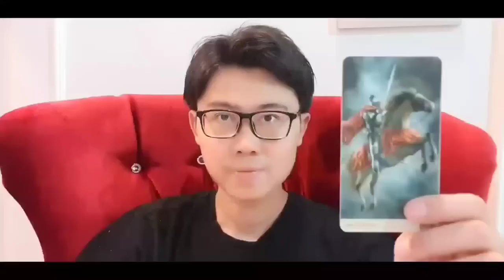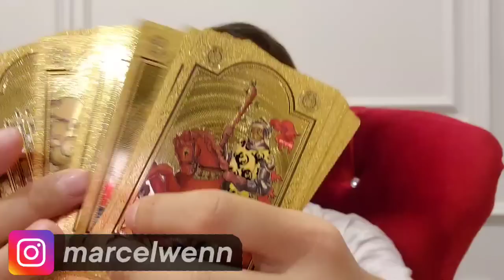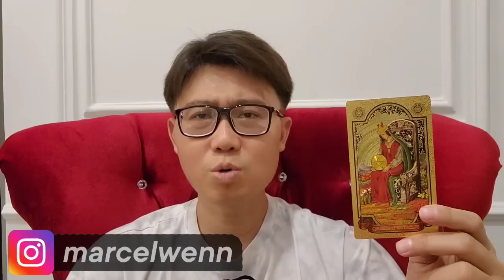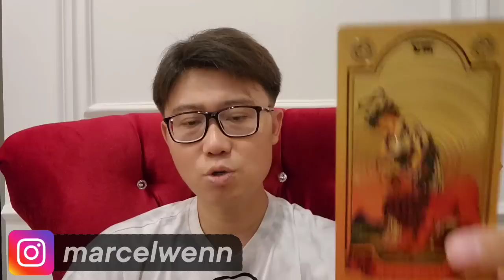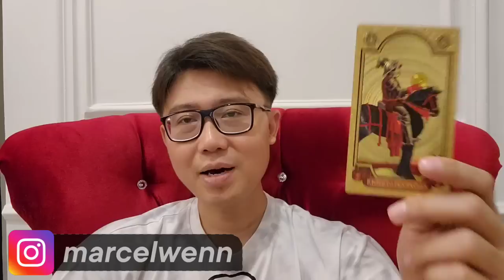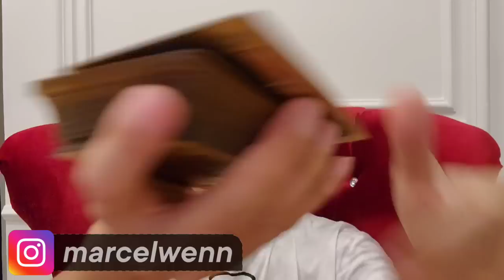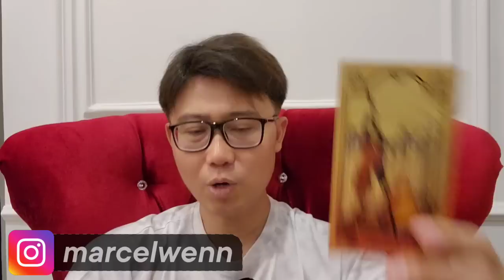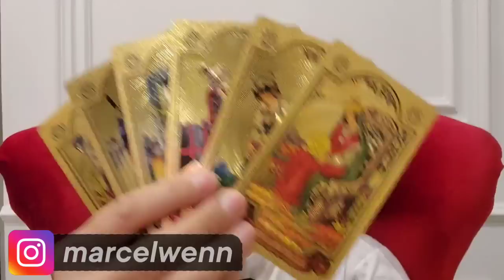6 ZODIAK AKAN BANYAK PENGELUARAN BULAN INI ‼️SEDIA PAYUNG SEBELUM HUJAN..